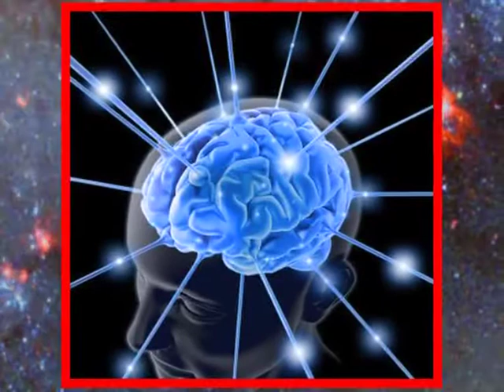LESSON 12 ACQUARIUS SIGN